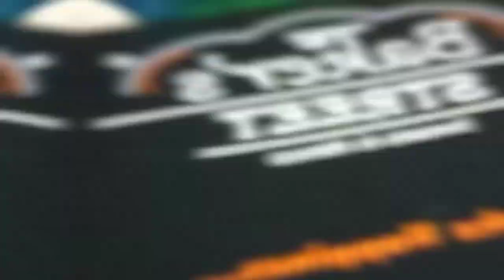MERA BIRTH-DAY | VLOG 11 | MUHAMMAD MUJTABA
HAPPY?.